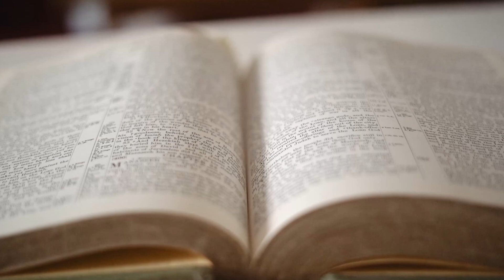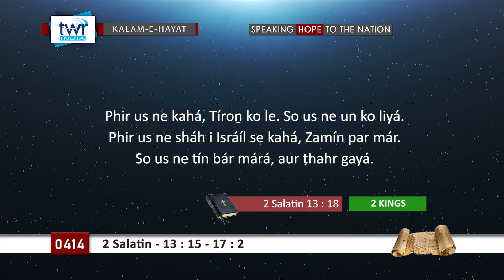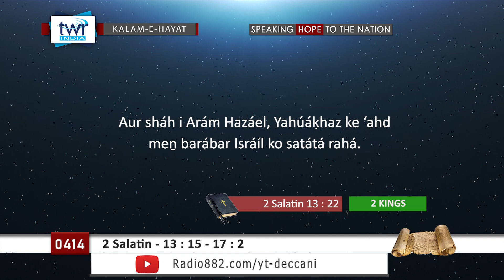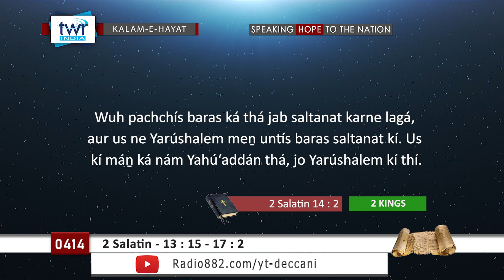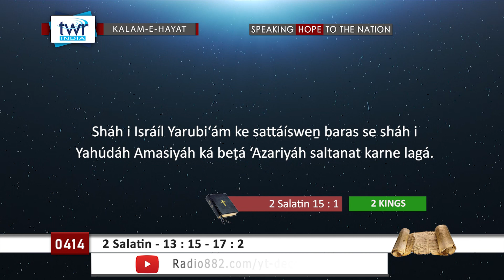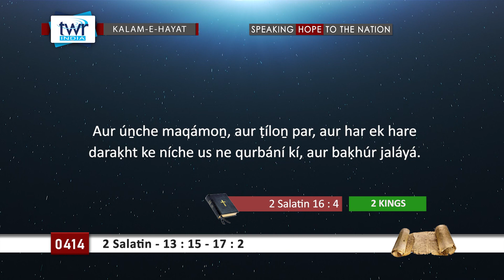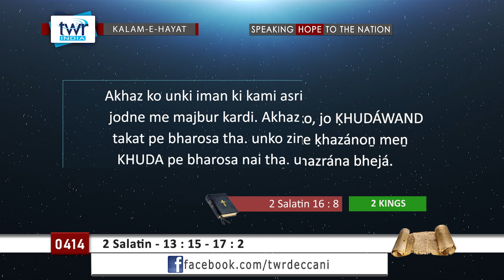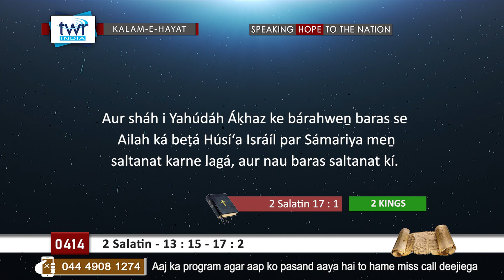TTB #0414 2 Salatin - 13:15-17:2 2nd Kings Deccani Bible Study - Kalam-E-Hayat